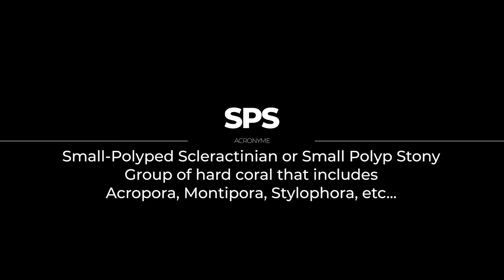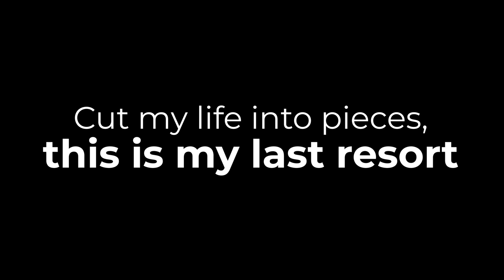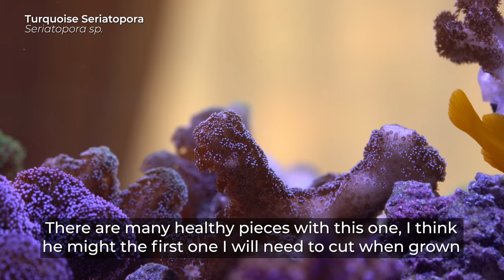8 Starting SPS corals for beginners | Ep.22 Nano Reef Competition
Introducing easy SPS corals for beginners into my nano reef aquarium. Acropora are beautiful but birdnest coral like these grow faster and are less sensitive to water parameters which make them an ideal candidate to start your saltwater aquarium.
Pocilloporidae family provides a huge impact to your aquascape reef aquarium also, there are many different variations of shape and colors!

Even if they are easy, introducing that amount of SPS into a nano tank can be risky: The Alkalinity consumption will be high and I will need to make sure they don't touch one and another to prevent warfare.

SPS birdnest list on my video on order of appearance:

Green Pocillopora Damicornis
Pocillopora Genus
Green Stylopora
Stylophora Sp.
Purple Pocillopora Damicornis
Pocillopora Genus
Green Seriatopora Caliendrum
Seriatopora Caliendrum sp.
Purple Stylophora
Stylophora sp.
Turquoise Seriatopora
Seriatopora sp.
Bird of Paradise
Seriatopora sp.
Pink Birdnest
Seriatopora hystrix

                 𝗙.𝗔.𝗤.

The dimension of this AIO Nano aquarium:
60x30x20cm 36L (24x12x8") 9G

Camera and Lens I used for doing my videos:
Sony A7III, 90mm macro, 24mm, 50mm